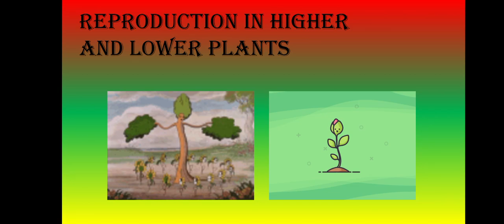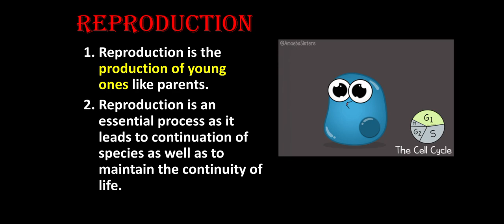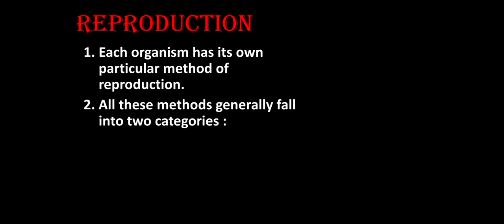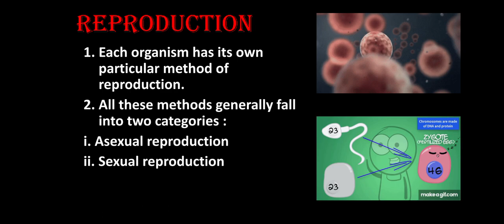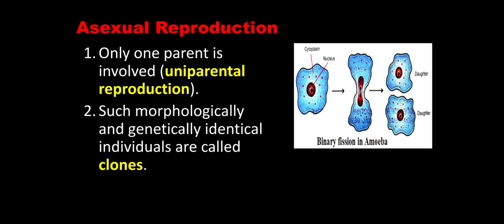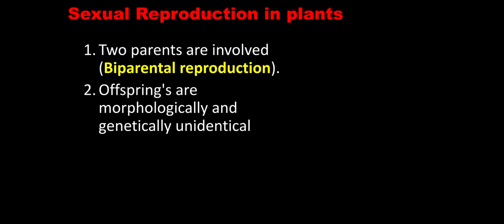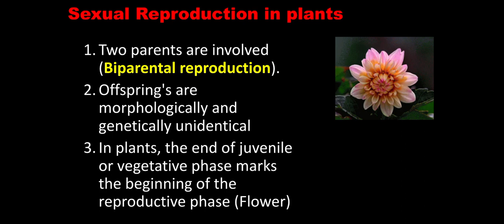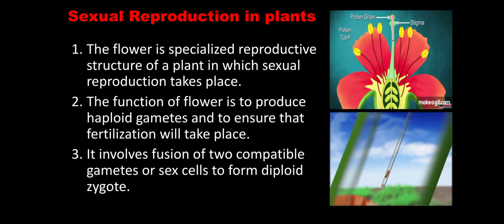Reproduction and types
This video is based on syllabus of Maharashtra state board for class 10th and 12th students.